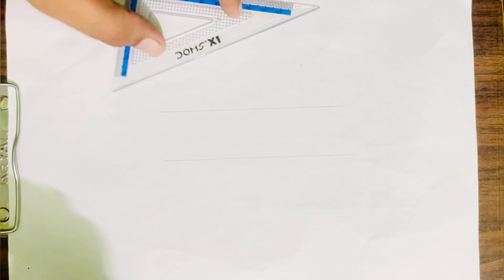how to draw a Cute 🥰 pencil ✏️￼